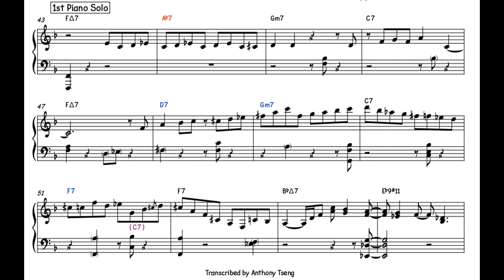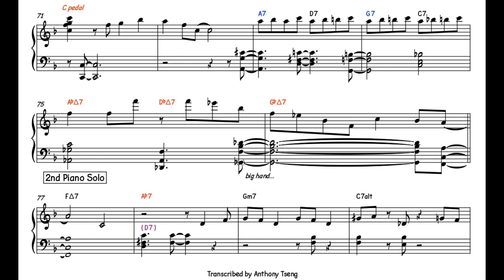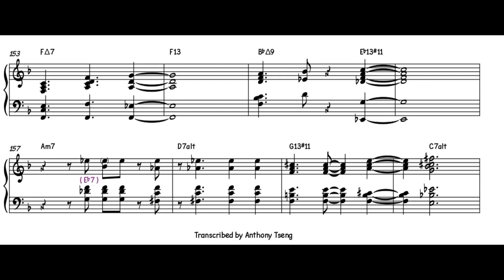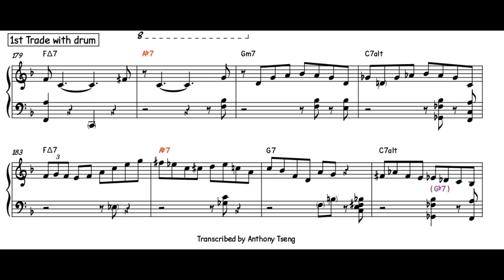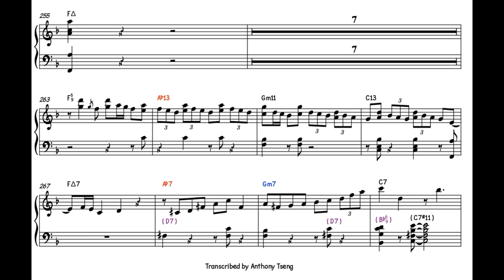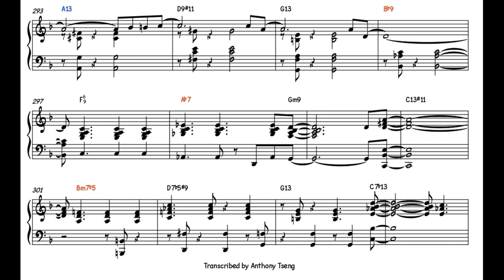Hank Jones "A Foggy Day" Piano Transcription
Album : Hank Jones - Compassion (1978)

Credits : Hank Jones(p),George Duvivier(b),Alan Dawson(d)